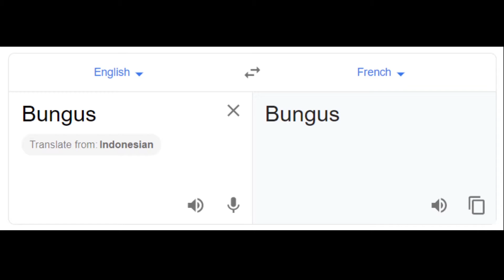le bungus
it's real!